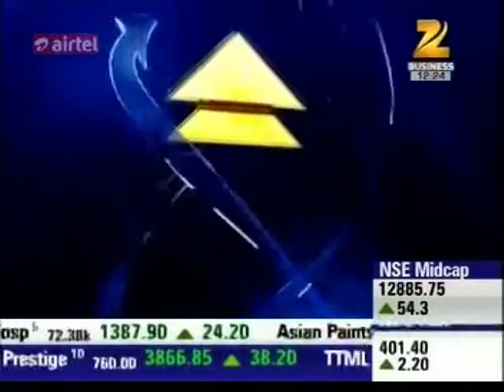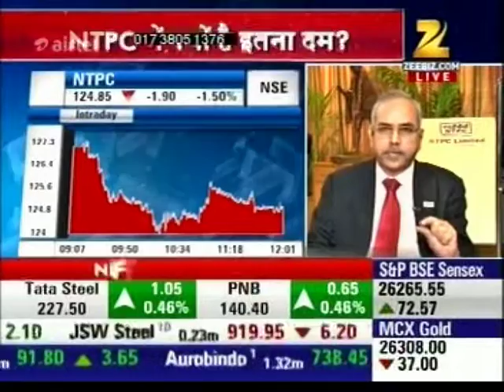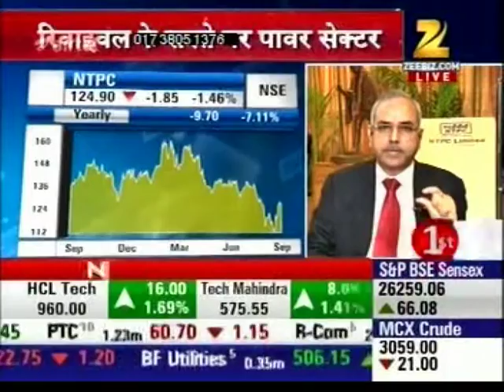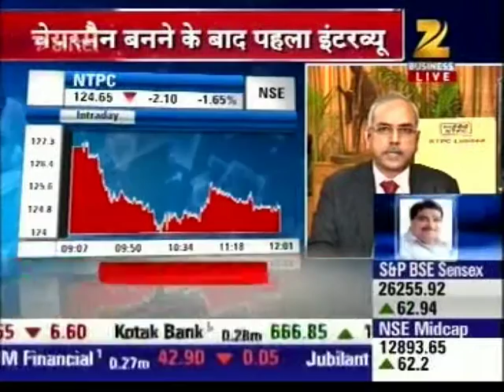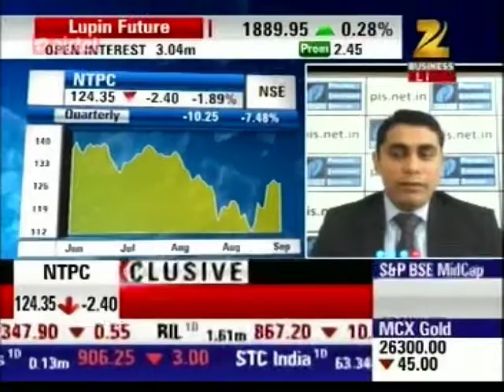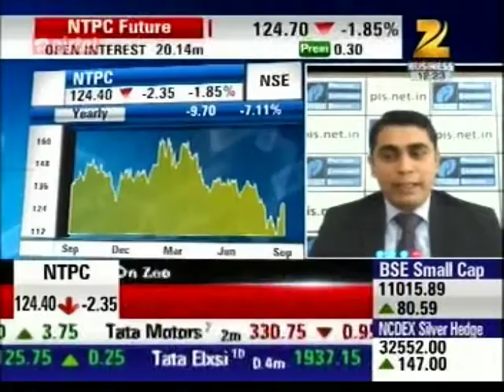Shri A K Jha, CMD, NTPC in Big Faces on Zee Business (21.09.2015)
Coverage on NTPC's expansion plans & Power target on Big Faces on Zee Business.